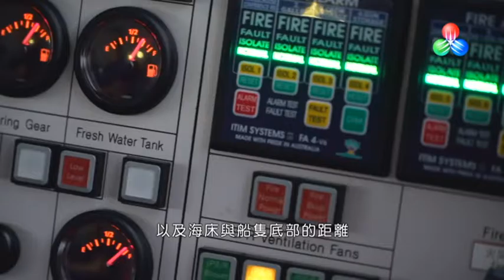「警民同心」【澳門早晨版】第55集 (2016-08-18)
為貫徹落實主動警務、社區警務和公關警務的理念，保安司及轄下所有部門聯同澳廣視，共­­­­­­­­­同製作《警民同心》電視綜合節目，透過介紹­保安範疇各部門工作、犯­罪­資­訊­、­防­罪­技­­巧和模擬案例等內容，加強公眾對保安部隊及部門的認識­和瞭­解，­掌握­更多­安全­資訊­，密­切­警­民¬關係，凝聚警民合力，共同維­護澳門­的安全­和發展­。